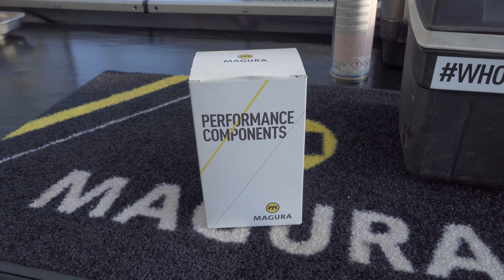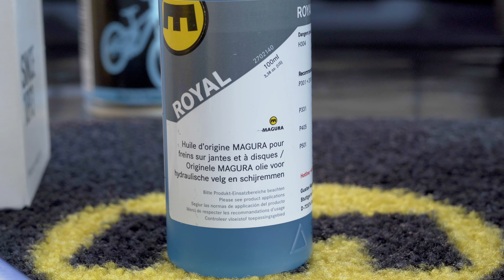Comment purger un frein à disque Magura ?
Aujourd'hui nous sommes sur le Roc d'Azur avec les mécaniciens de Magura pour effectuer deux opérations d'entretien de leurs freins à disque.

1. La purge rapide ou d'appoint
Nous commençons par la purge rapide, qui consiste à effectuer le niveau de liquide dans le maître-cylindre du levier. Elle se fait notamment lorsque l'on change des plaquettes usées pour des neuves.

2. La purge complète :
Cette fois, nous voyons toutes les étapes pour effectuer une purge complète d'un frein à disque Magura MT. Vous allez voir, si vous avez le bon kit de purge, l'opération est très facile.

Maintenant à vous de jouer !

00:00 Intro
01:00 Le kit de purge Magura
02:05 La purge rapide
04:37 La purge complète d'un frein à disque Magura
10:52 Conclusion

- Tutoriels mécanique
- Leçons de pilotage
- Conseils
- Nouveautés
- Découvertes

►Notre matériel
VAUDE:

Les vidéos sont publiées pour simple but de divertissement. Nous ne saurions être poursuivi des mauvaises conséquences de l'utilisation par ses spectateurs des informations qu'elles contiennent. Si vous ne savez pas faire ou si vous avez un doute, faites appel à un professionnel.

Prod. : Anthony Marcou pour Bikelive by Velo Tout Terrain